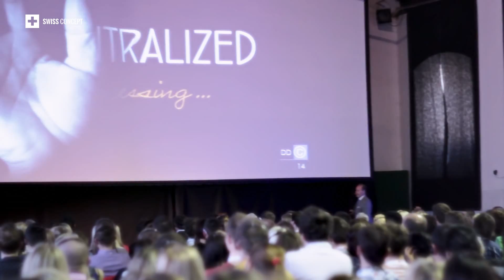SwissConcept.cz - 2014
| ADHEZIVNÍ REKONSTRUKCE VITÁLNÍCH A DEVITÁLNÍCH ZUBŮ

11. - 12. DUBEN 2014
Znojmo - areál Louckého kláštera